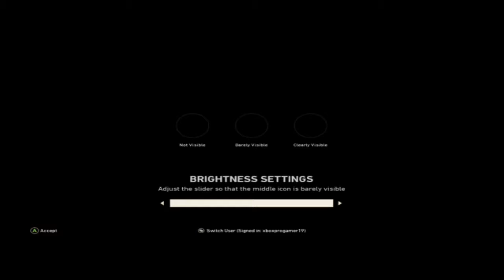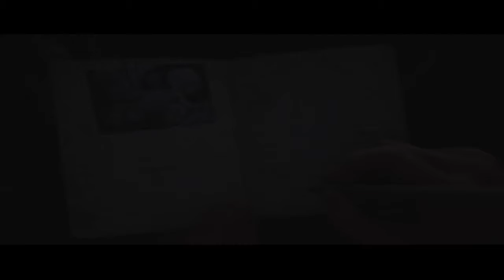Call of Duty® WWII game play